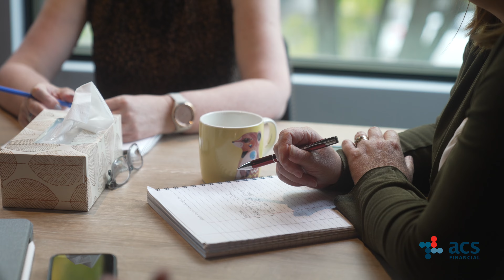Rochester Fellow Church Insurance Testimonial - ACS Financial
Discover the story of Rochester Christian Fellowship and their encounter with two catastrophic floods in a span of 10 years. This video takes you through the church's journey from devastation to hope, recounting the invaluable role ACS Financials' church insurance and protection program played in their recovery.

This heartfelt testimonial underscores the churches strong values of love, unity, and faith. You will hear their account of the flood's devastation and the overwhelming task of recovery that lay ahead. Their story unveils the struggles that many in their community faced when dealing with typical insurance providers in times of crises, and how ACS Financial distinguishes themselves with their proactive approach and deep care for their clients.

Praise is given to ACS Financial for not just being an insurance provider, but also a compassionate support system that initiated help, always made time, and even handled calls during personal hours. In this video ACS Financial helped Rochester Christian Fellowship envision a future where their church building continues to be a hub for fellowship and a beacon for the larger community.

This video is a powerful testament to resilience, the strength of community, and the critical role of a dedicated church insurance provider in times of need. Join us in celebrating the power of unity, the anticipation of a brighter future, and the value of reliable church insurance.

For those in search of an insurance partner that genuinely cares and delivers in times of crisis, this testimonial makes a strong case for ACS Financials' Church Insurance and Protection program.